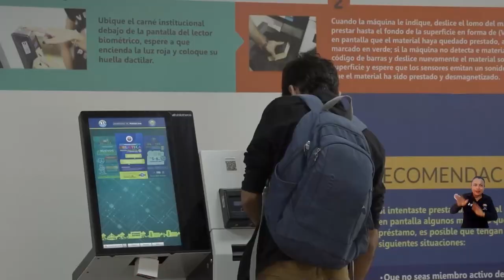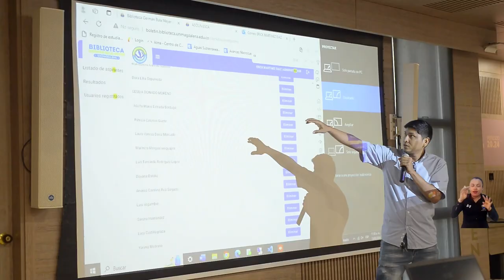Responsable de biblioteca de UNIMAGDALENA, elegido como miembro de la junta directiva de Asouniesca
El liderazgo regional en promoción del acceso a la información y desarrollo bibliotecario se fortalece con la asamblea ordinaria de la Asociación de Unidades de Información de Instituciones de Educación Superior de la Región Caribe, que tuvo lugar en la Universidad del Magdalena. Este encuentro le dejó noticias positivas a la Alma Mater, luego de que el responsable de la Biblioteca Germán Bula Meyer fuese elegido miembro de la junta directiva.